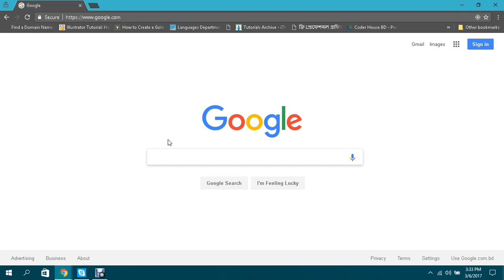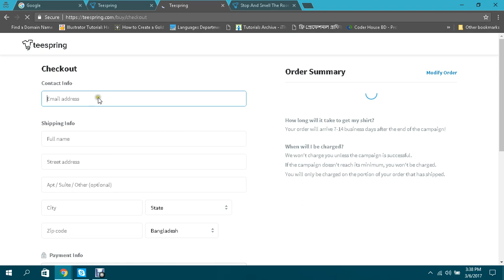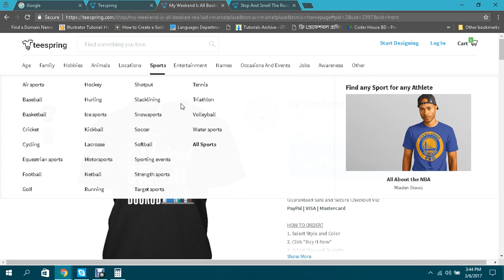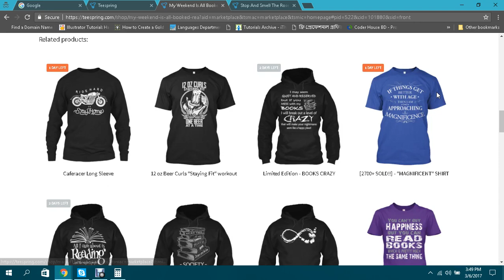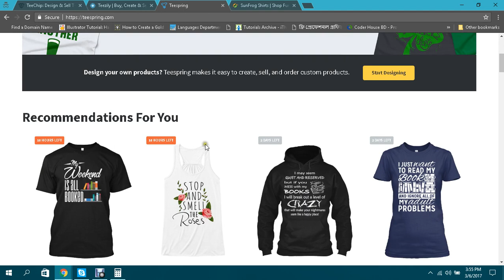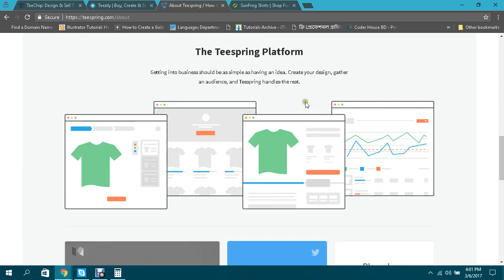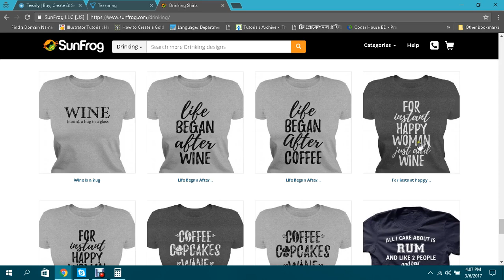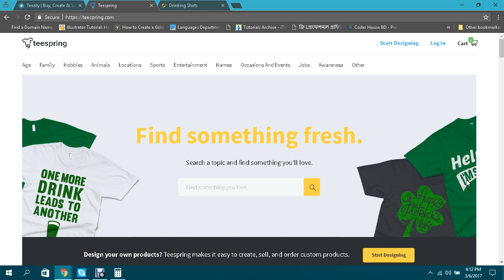Tshirt Selling Bangla Tutorial Part 1 by Coders Heaven IT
Learn How To Make Money from Teesprig, Teezily and Sunfrog- Best Bangla Tutorial by Coders Heaven IT.

Address :

Coders Heaven IT
Sekander Center, 3rd Floor
Oxygen, Chittagong
Bangladesh.